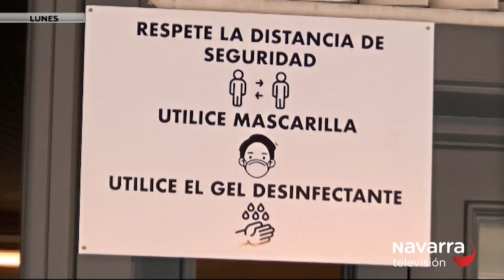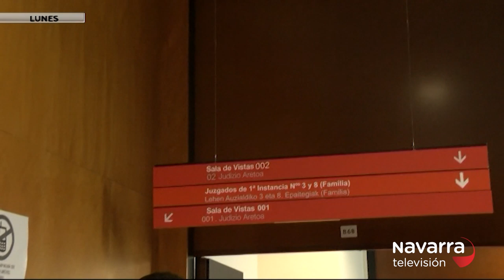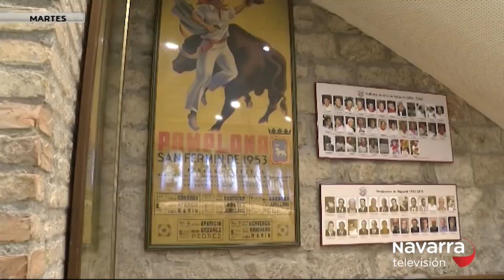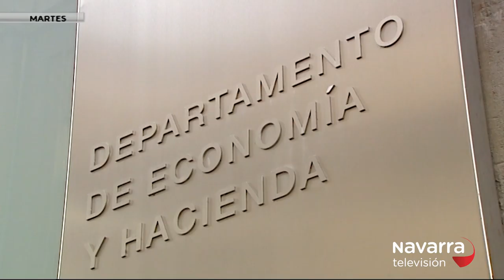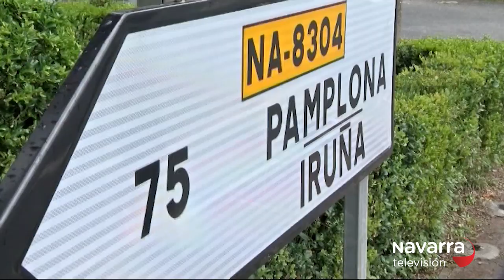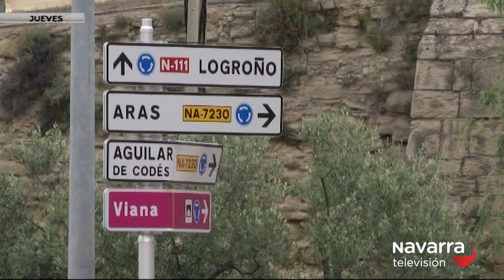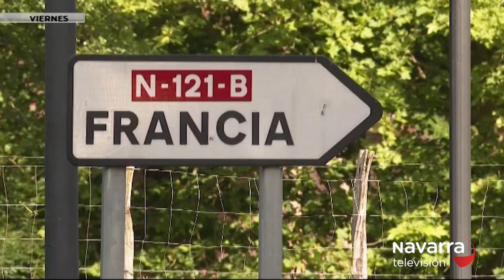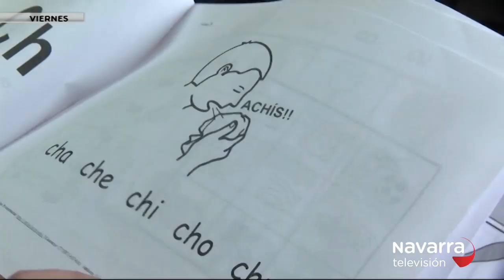7 Días 12/06/2020